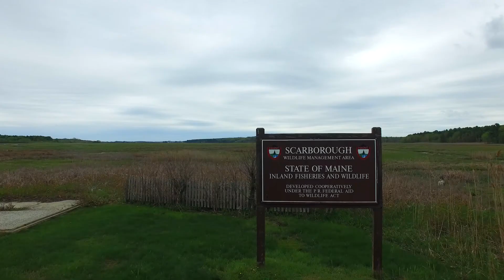Forestry and environmental sciences at UMaine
A synopsis of the research, education and overall impact forestry and environmental science at the University of Maine have on the state and beyond.